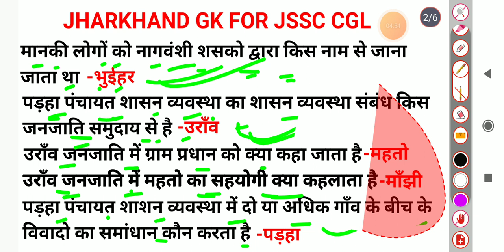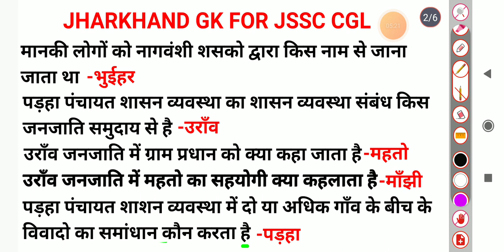jharkhand gk for jssc cgl l jharkhand gk 2023 l jssc cgl special video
jharkhand gk one liner
jharkhand one liner gk in hindi pdf
jharkhand one liner gk
jharkhand gk for jssc cgl
jharkhand gk syllabus for jssc cgl
jharkhand gk book for jssc cgl
jssc cgl syllabus 2019
jharkhand cgl syllabus
jssc cgl selection process
jssc cgl full form
jharkhand gk for jssc
jssc cgl age limit
cgl jharkhand syllabus
gk jharkhand ke
gk jharkhand ka gk
gk jharkhand ka
jssc cgl job profile
jssc cgl cut off
jssc cgl syllabus
gk for jharkhand
jharkhand gk for jpsc
jharkhand gk for jpsc in hindi pdf
jharkhand gk book for jpsc pdf
history of jharkhand for jpsc
which book is best for jpsc
how to prepare for jpsc
how to start preparing for jpsc
how to start preparation for jpsc
gk jharkhand in english
jpsc jharkhand gk pdf
gk jharkhand ka
gk jharkhand ke
gk for jharkhand
gk jharkhand per
jharkhand gk important question
jharkhand ka important gk
jharkhand gk question in english
gk jharkhand ke
gk jharkhand ka
gk of jharkhand in english
gk on jharkhand
gk jharkhand question
gk question jharkhand in hindi
gk about jharkhand in english
about jharkhand gk in english